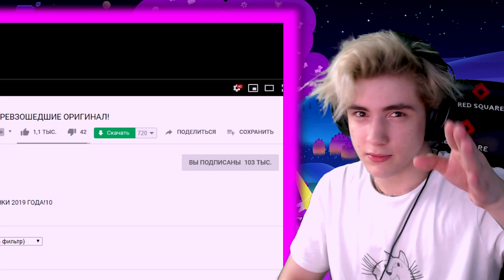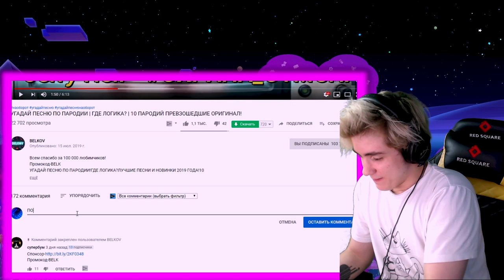УГАДАЙ ПЕСНЮ ПО ПАРОДИИ | УГАДАЙ ОРИГИНАЛ ПО ПАРОДИИ | УГАДАЙ ПАРОДИЮ ЧЕЛЛЕНДЖ | ТОП ПАРОДИЙ #16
ЧЕЛЛЕНДЖ ПО ПАРОДИИ
УГАДАЙ ПАРОДИИ ПРЕВЗОШЕДШИЕ ОРИГИНАЛ
по пародии угадай
угадай оригинал по пародии
УГАДАЙ ПАРОДИЮ ПО ОРИГИНАЛУ
УГАДАЙ ПЕСНЮ ЧЕЛЛЕНДЖ #16
УГАДАЙ ПАРОДИЮ ЧЕЛЛЕНДЖ
ПАРОДИИ ПРЕВЗОШЕДШИЕ ОРИГИНАЛ
УГАДАЙ ПЕСНЮ ЧЕЛЛЕНДЖ
УГАДАЙ ПО ПАРОДИИ